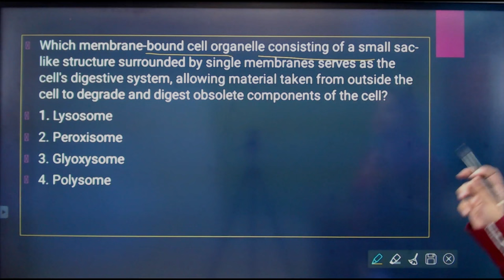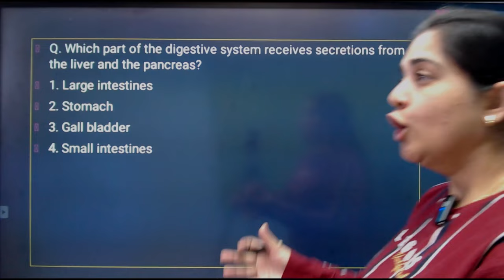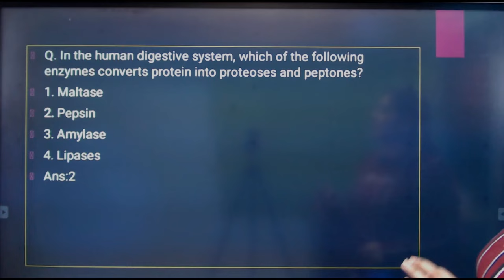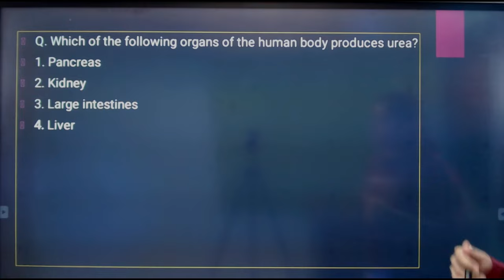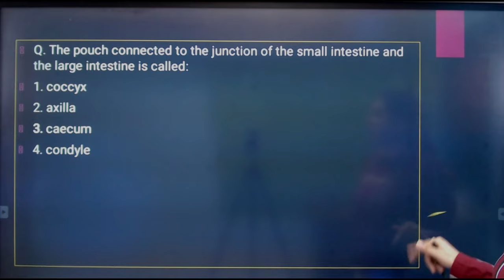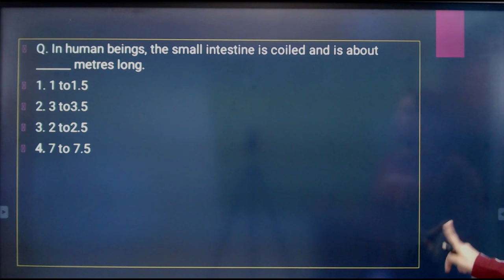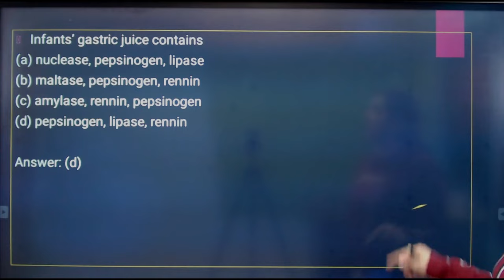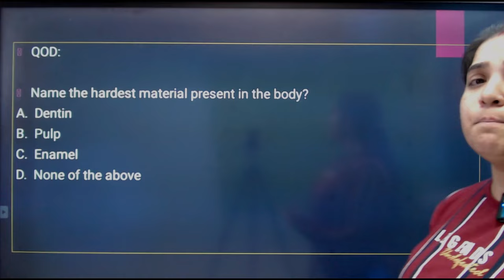Digestive System | General Science | SSC | Biology Practice Set #6 | Science PYQs By Pooja Maam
Hi viewers today we have discuss most important PYQs on Digestive System for all competitive exam.This test series would acquaint students with the standard of questions asked in a competitive exam.

rrb alp
rrb alp new vacancy
alp 2024
rrb technician
rpf si
rpf
rrb technician
alp technician

A to Z science by Pooja mam